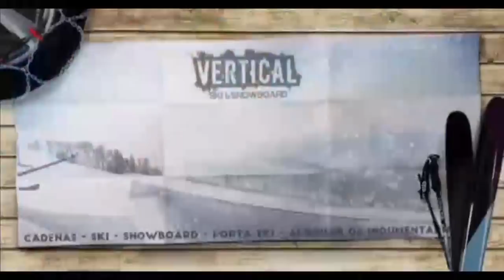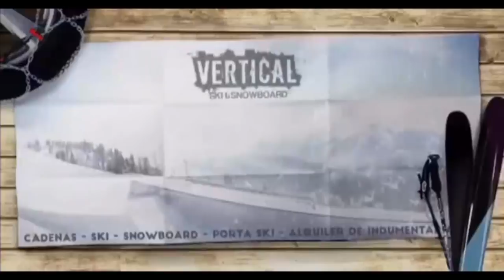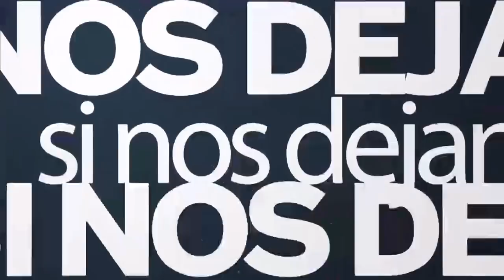Miguel Martinez y Juan Brunetta en Si Nos Dejan 13 07 2018